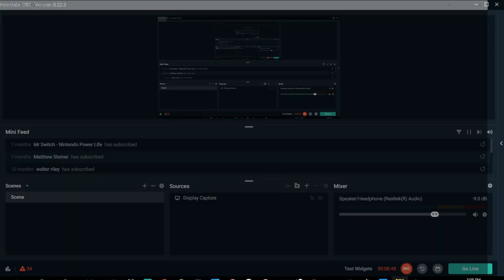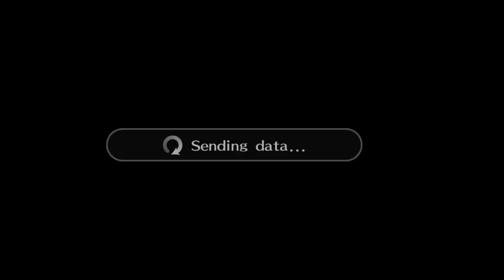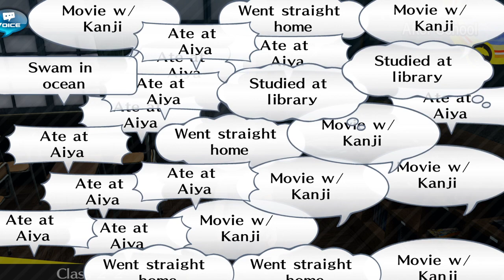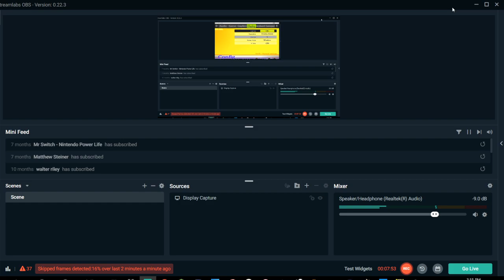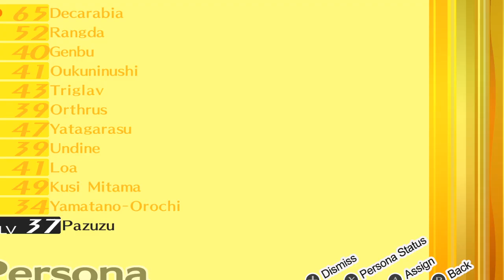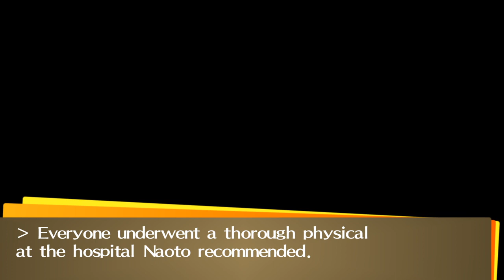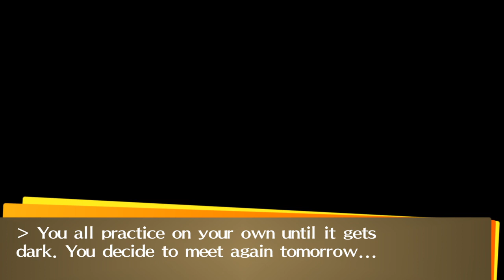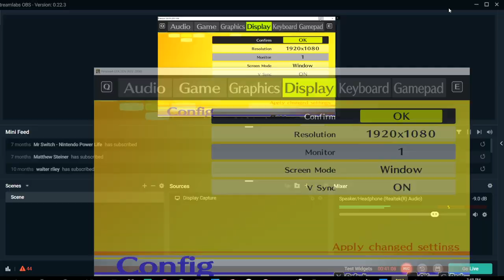Persona 4 Golden part 37